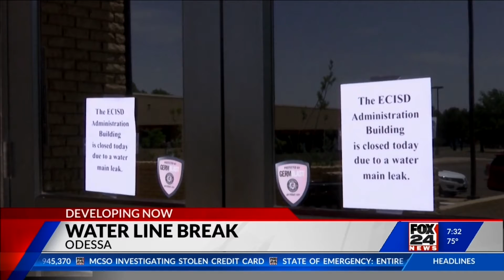Progress in Odessa water line break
Tatiana Battle Fox 24 News